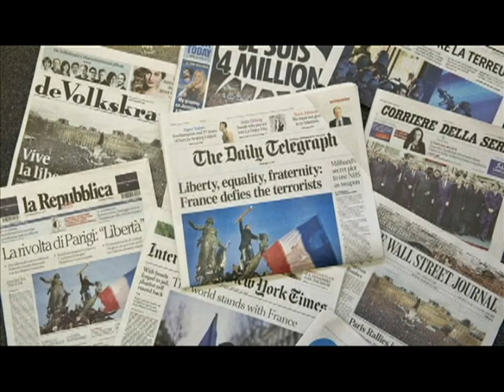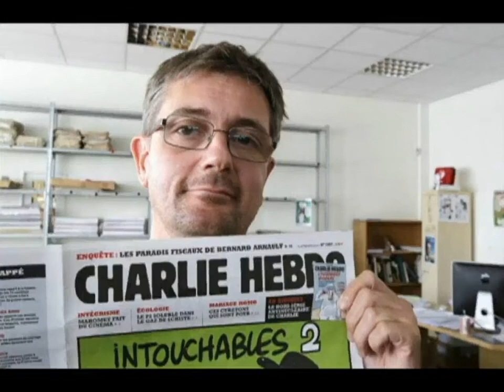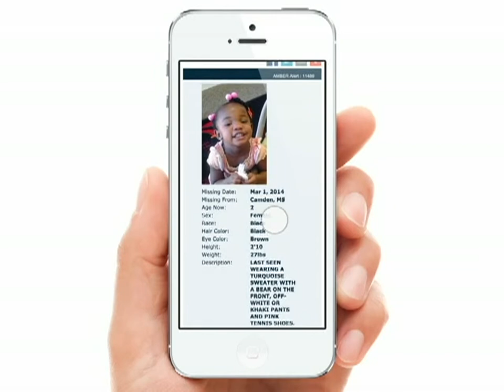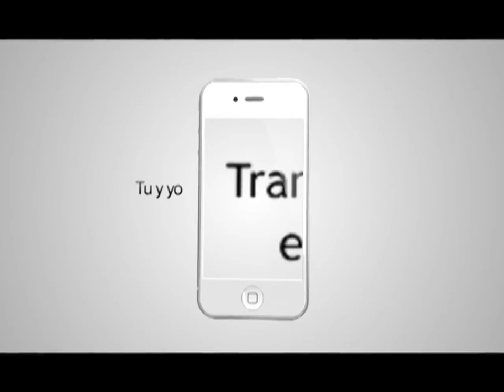LM 130115 - Portada desafiante, Alertas Amber, Videojuego frustrado, Anuncio Obama, Les rocían gas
- Portada desafiante
Después del mortal ataque de la semana pasada que quitó la vida a su editor principal y otras once personas, el semanario satírico francés Charlie Hebdo está de regreso, y siendo fiel a su estilo coloca nuevamente en su portada al profeta Mahoma que sostiene un letrero con la frase “yo soy Charlie”.  En la parte superior se puede leer: “Todo está perdonado”.
La portada fue elegida por los editores la noche del lunes y fue dada a conocer por el diario Liberation, que comparte oficinas con la revista satírica.  El editor en jefe Gerard Briard aseguró que en la portada tenían que decir algo sobre ellos y sobre el hecho con el que se enfrentaron.  La ilustración fue creada por Renald Luzier, quien dijo que para él esta portada era como una catarsis.
La nueva edición comenzará a distribuirse en puestos de revistas a partir de las 4 de la mañana de este miércoles.  De este número se imprimieron por lo menos 3 millones de ejemplares, una cantidad mayúscula, considerando que la circulación regular de la revista es de 60 mil copias.  Este número especial será impreso en 16 idiomas y distribuido a 25 países.  Los editores han recibido ayuda financiera de publicaciones rivales así como un fondo para la prensa francesa instituido por Google.

 - Activarán alertas “Amber”
Facebook anunció que comenzará a enviar alertas “Amber” a través de sus aplicaciones móviles.  Este tipo de alertas son lanzadas en las horas inmediatas a la desaparición de un menor de edad.  La red social trabajará en conjunto con el centro nacional de niños extraviados y explotados y mostrará alertas a los usuarios que se encuentren en la misma área del niño o niña desaparecida.  El aviso también aparecerá en la versión de escritorio de Facebook.

Seguridad Informática

 - Anuncio Obama
El presidente de los Estados Unidos Barack Obama presentó esta tarde una iniciativa que coloca el asunto de la seguridad en internet entre los debates centrales de la política norteamericana.  El paquete legislativo de Obama llega en un momento de crecientes ataques informáticos, como el vivido en diciembre pasado por el estudio Sony Pictures y el hackeo a la cuenta de Twitter del ejército apenas este lunes.  En un corto discurso, Obama afirmó que “las amenazas cibernéticas son urgentes y un peligro reciente”  e instó a los legisladores a fortalecer la ciberseguridad del país.  La propuesta protegería de ciberataques a empresas y gobierno y enjuiciaría a quienes cometan delitos y actividades fraudulentas usando redes informáticas, con penas más duras.

 - Les rocían gas
Miles de fans celebraron la madrugada de este martes en Columbus, el triunfo de la estatal de Ohio en el campeonato nacional de futbol americano sobre su similar de la Universidad de Oregon.  El frío no fue impedimento para llenar las calles alrededor de las instalaciones universitarias. Cientos de fanáticos acudieron al congelado Lago Mirror, cuando la policía llegó para dispersarlos.  A pesar de que medios locales calificaron las celebraciones como mayormente pacíficas, los oficiales rociaron gas pimienta.  Las autoridades aseguraron que la acción fue justificada y pensando en la seguridad de los estudiantes, pues había mucha gente y las superficies eran muy resbaladizas.  De acuerdo a la agencia local de bomberos, hubo 5 reportes de personas heridas, aunque solo una persona había sido llevada al hospital.  Un video publicado por el diario local The Columbus Dispatch se convirtió hoy en uno de los más virales, mostrando imágenes de lo sucedido, así como testimonios de estudiantes afectados por el irritante gas.

Videojuegos

 -  Frustran al “Glorioso Líder”
“Glorioso Líder”, un videojuego satírico donde el personaje principal es el lider norcoreano Kim Jong Un luchando contra todo el ejército estadounidense, fue cancelado definitivamente, después de que el estudio que lo desarrolla recibió un ataque informático que destruyó información importante para Glorious Leader! así como otros proyectos en desarrollo.  En las imágenes publicadas del videojuego se podía observar a Kim Jong Un enfrentándose frente a frente contra un tanque estadounidense.  Moneyhorse Games es un estudio con sede en los Estados Unidos y según trascendió, la decisión también se debe a algunos problemas financieros.